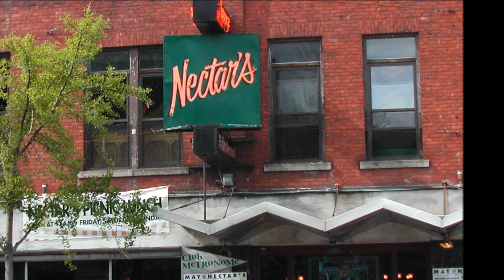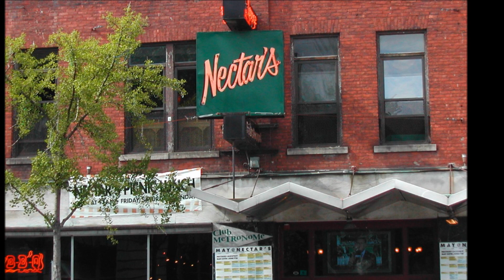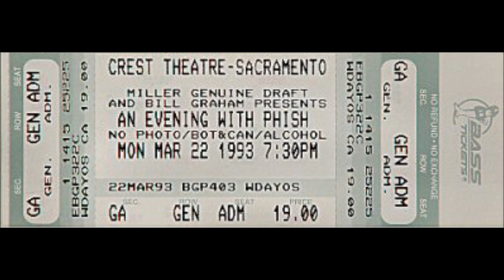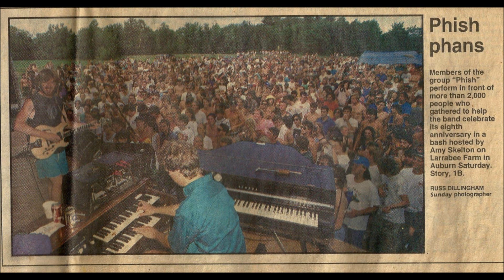Chill Jammin with Phish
Some chill phishin' from these dates:

Also Sprach Zarathustra 1998/04/04 Providence, RI (Strauss/Deodato)
Fukuoka Jam #1 2000/06/14 Fukuoka, Japan
Prince Caspian 2000/09/14 Darien Center, NY
Fukuoka Jam #2 2000/06/14 Fukuoka, Japan
Bug 2012/06/28 Noblesville, IN
No Quarter 2012/07/01 East Troy, WI (Led Zeppelin)
Divided Sky 1994/06/18 Chicago, IL